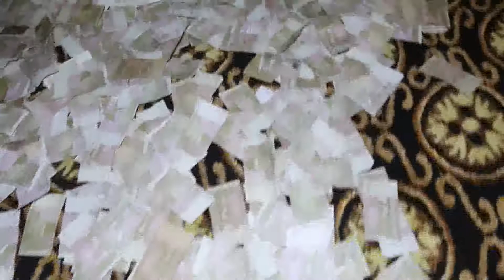Rafaqat Hussain performing in Qawali Night of Haris Khan Lodhi Wedding (Part 1)